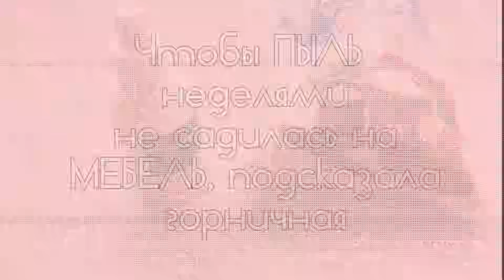Вот что нужно делать, ПЫЛЬ неделями не садиться на мебель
Друзья, этот способ подсказала мне соседка, она работала горничной в отеле. Чтобы меньше протирать пыль, они используют эти два средства: это соль и глицерин. Как смешать и как использовать, покажу в этом видео.